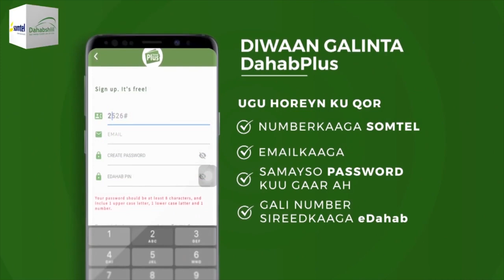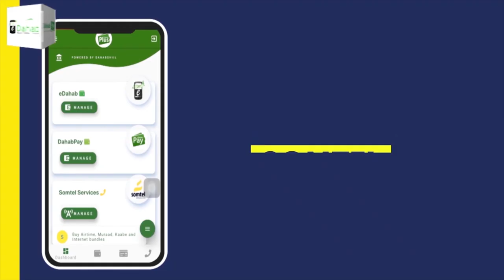"Waxaan ku heshiinay in laga war sugo natiijada Maxkamada Sare..." Xildhibaan Maxamed Cismaan Liimo.